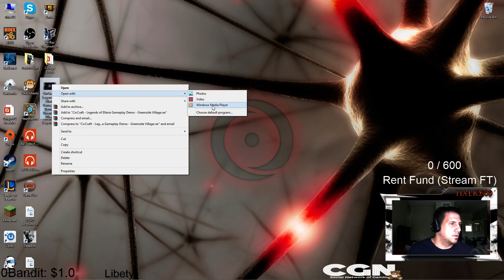Preview for CivCraft - Legends of Ellaria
We preview the game that I will be Alpha testing in a few weeks! It is absolutely amazing!